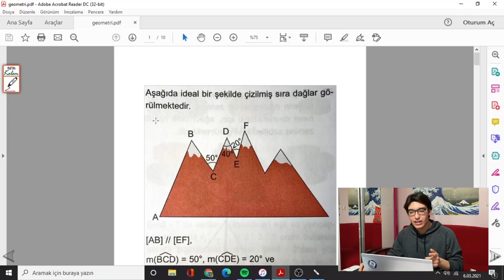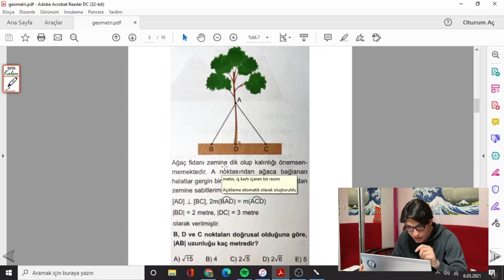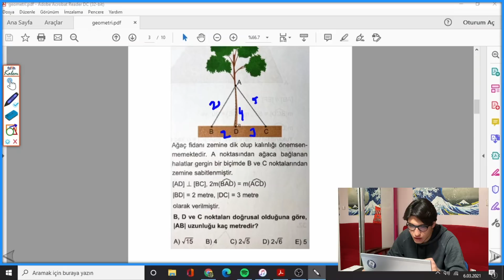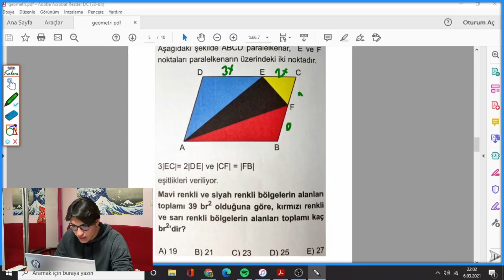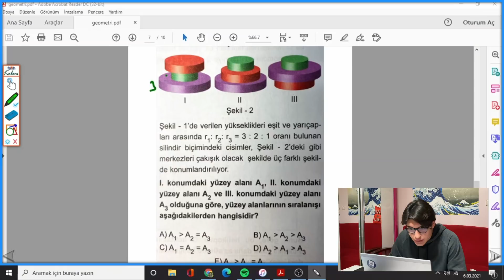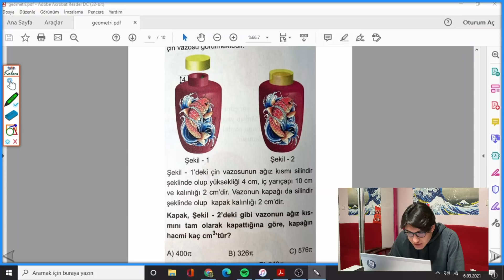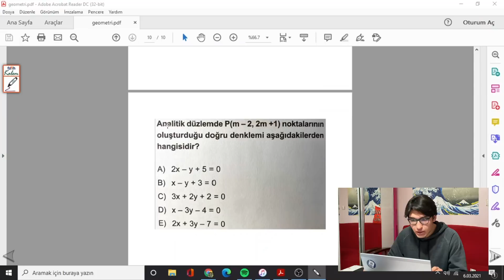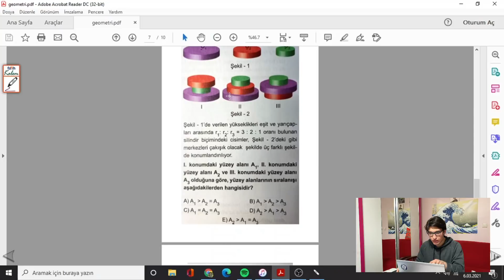BİR DERECE ÖĞRENCİSİ GEOMETRİYİ NASIL ÇÖZÜYOR? | GEOMETRİ DENEMESİ ÇÖZDÜM | YKS SAYISAL 62.si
Selam herkese, ben Oğuz Kağan Hitit. Bu videoda sorulara olan bakış açımı biraz daha anlayabilesiniz diye bir geometri denemesi çözdüm. Umarım beğenirsiniz. Sağlıcakla kalın.

Bu videonun şarkısı konumuzla da ilgili olması bakımından Fırat Tanış - Yani.

Koçluk için Instagram adresimden bana ulaşabilirsiniz.